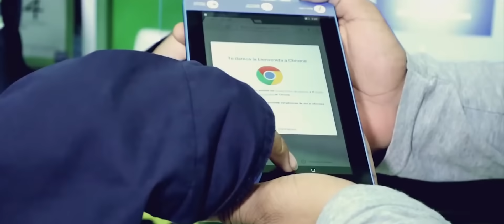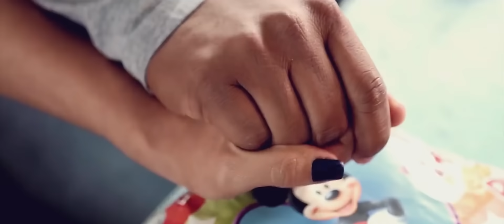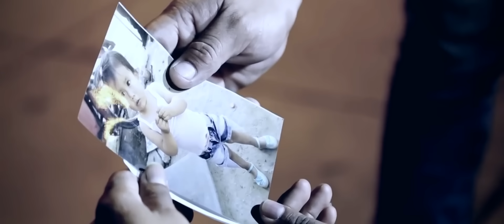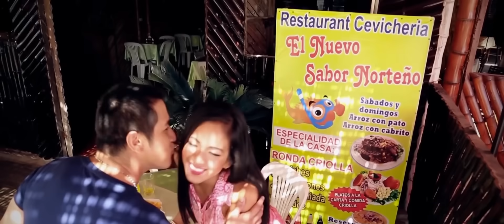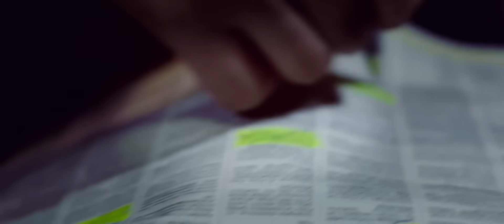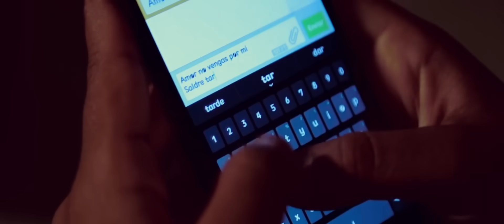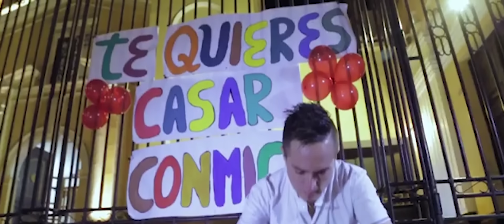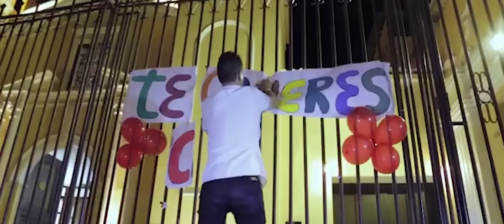Son De Rios - Mix Son de Rios - Las mejores Canciones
▬▬▬▬▬▬▬▬▬▬▬ஜ۩۞۩ஜ▬▬▬▬▬▬▬▬▬▬▬▬▬
GRUPO: SonDeRios - 2019

Son De Rios - Mix Son De Rios - Las mejores Canciones–(Audio Oficial)
RIOS PRODUCCIONES
Autor: MARVIN CHUQUICUSMA RIOS
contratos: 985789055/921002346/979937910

SON DE RIOS - POR SIEMPRE MI ÁNGEL

Nos conocimos, nos enamoramos
Juntos formamos, un gran amor
Y de todo eso, nació el fruto
Un gran regalo, dado por Dios
Yo bendecido por tanta dicha le
Agradecía mi señor
Pero un día tú enfermaste
No pude hacer nada Dios lo quiso así.
Donde estés yo te encontrare
Iré a buscarte en el más allá
Tocare las puertas del cielo
Yo quisiera verte un rato nada más
Te Fuiste, Dejando Un Vacío En mi Corazón
Estés Donde Estés Iré A Buscarte Mi Ángel.
Autor: Marvin Nevy Chuquicusma Rios

Cualquier plagio, descarga y subida nuevamente a YouTube conllevaran a una denuncia por copyright. Disfruta el vídeo y ayúdanos a difundir nuestra cuenta oficial.